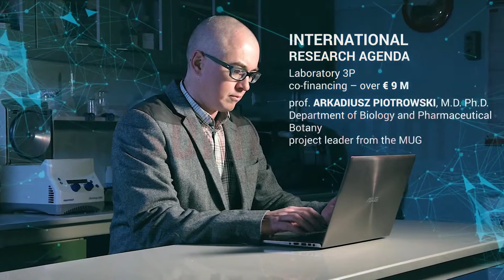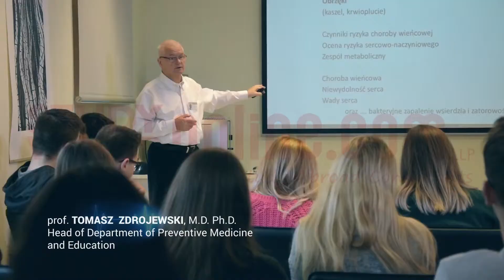Medical University Of Gdansk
Study MBBS in Poland